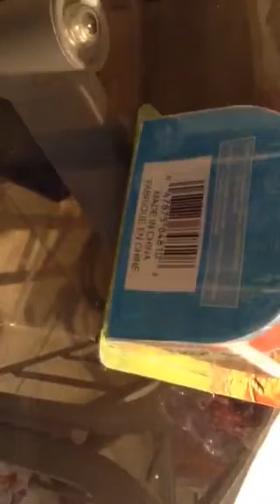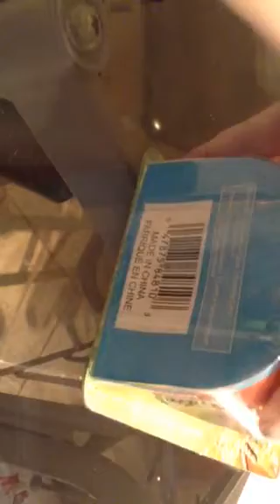Skylanders Snowderdash Painted and Packaged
Snowderdash looks awesome